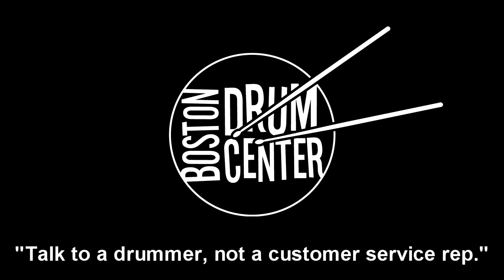Agop Matt Chamberlain 23" Ride (2675g)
GEAR LIST: Agop Matt Chamberlain 15" Hi Hats (921 & 1074g); Premier 16" x 20" bass drum, 9" x 12" mounted tom, and 14" x 14" floor tom; Geo. Way Tradition 6.5" x 14" Walnut snare drum.